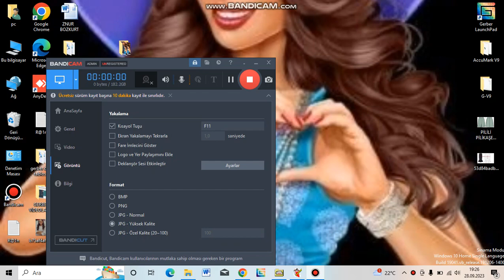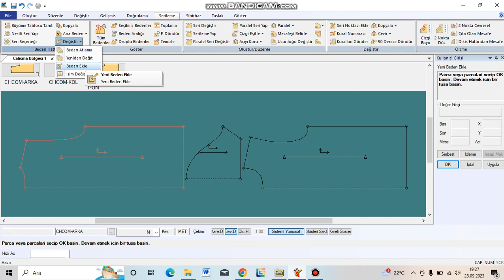gerber 👉ana bedeni değistirmek#beden silmek beden eklemek